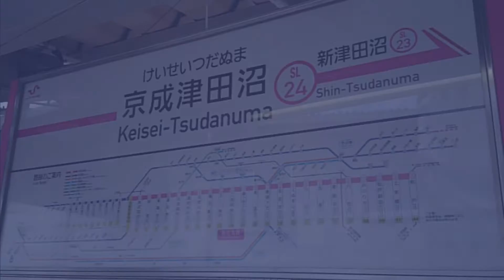【新京成電鉄】たかがスマホ されどXperia Z5 4K撮影 8800形 京成津田沼駅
参照 Wikipedia　新京成電鉄株式会社（しんけいせいでんてつ、英語: Shinkeisei Electric Railway Co., Ltd.）は、千葉県東葛地域に1路線（新京成線）を有する鉄道会社。京成グループの会社（持分法適用関連会社）であり、京成グループ共通の「K'SEI」ロゴを使用している[1]。また、自社のロゴは「ステップマーク」と称する曲線のシンボルマークと小文字で「shin-kei-sei」と記されたロゴタイプである（かつては「SHIN-KEISEI」だった）。東京証券取引所一部上場。関東地方では唯一の準大手私鉄に分類される。